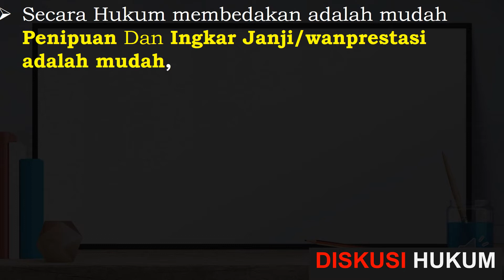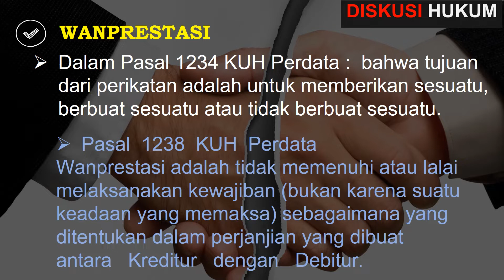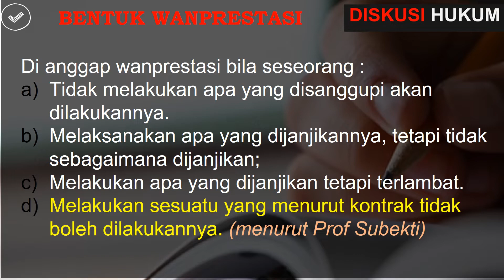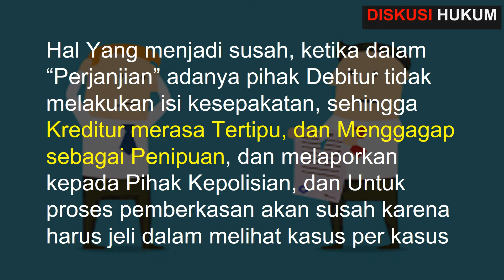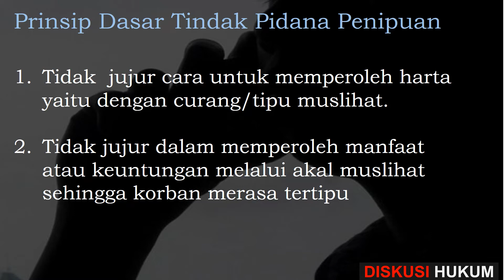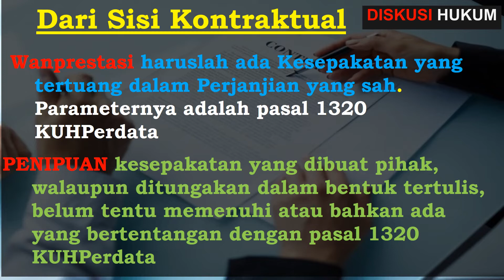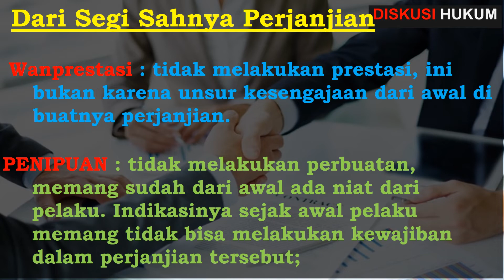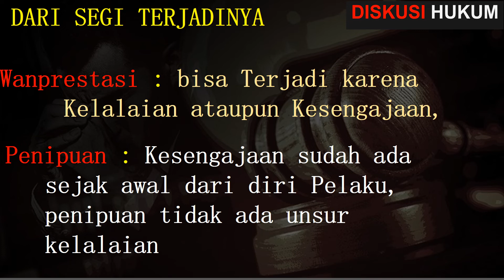PERBEDAAN PENIPUAN dan CIDERA JANJI (WANPRESTASI) dari aturan hukum dan praktek persidangan.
Secara Hukum membedakan adalah mudah Penipuan Dan Ingkar Janji/wanprestasi adalah mudah,
PENIPUAN adalah ranah Hukum Pidana dan Ingkar Janji/Wanprestasi adalah Ranah Hukum Perdata;
Namun dalam Praktek Penegakan Hukum, Harus jeli membedakan, Karena ada Penipuan yang diawali dengan Perjanjian, dan sebaliknya;